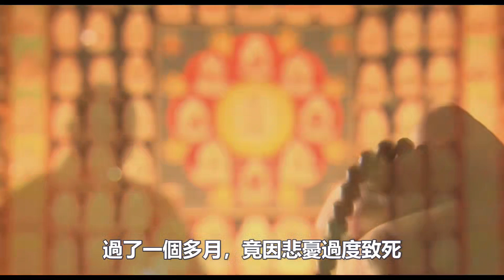千萬注意！諸佛菩薩雖然神通廣大，但如果你做了這件事，哪位菩薩都救不了！